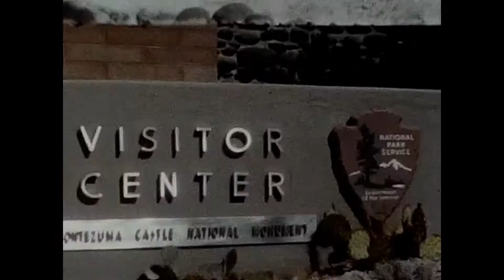0009 1963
1963?  Out West Trip, Mesa, Glen Canyon Dam, Hoover Dam